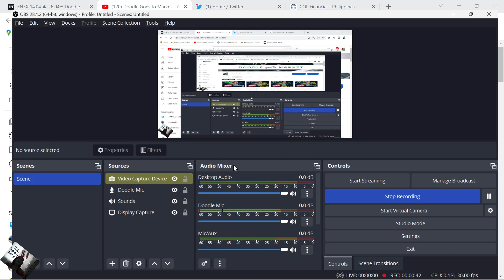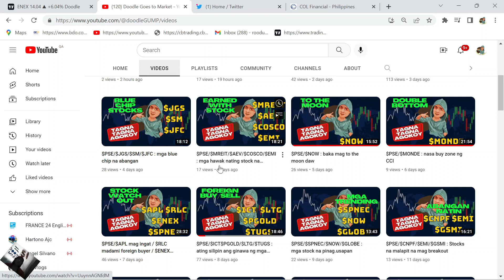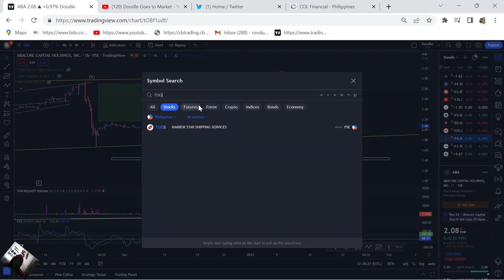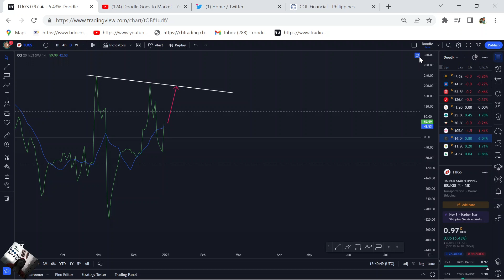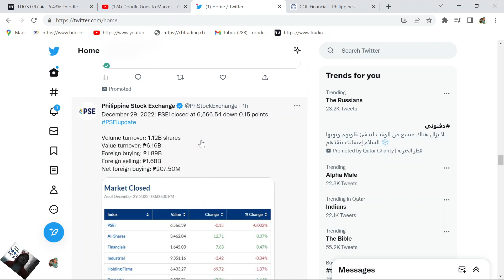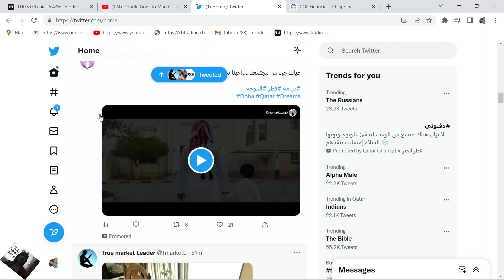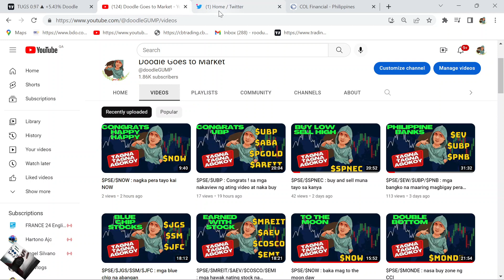$PSE/$ENEX/$ABA/$TUGS : mga stock na pedeng lumipad sa year 2023